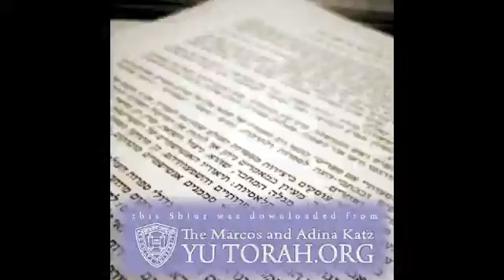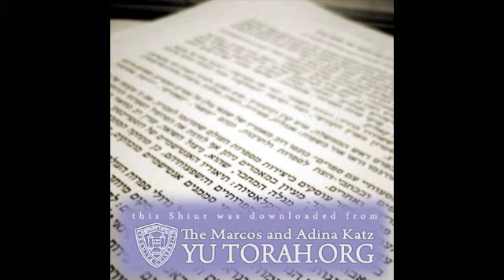YITRO R Jonanthan Ziring-I Am God Your Healer Resonances of Makkot in the Desert AUDIO KosherTube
In this Video you will find out about YITRO R Jonanthan Ziring-I Am God Your Healer Resonances of Makkot in the Desert AUDIO KosherTube